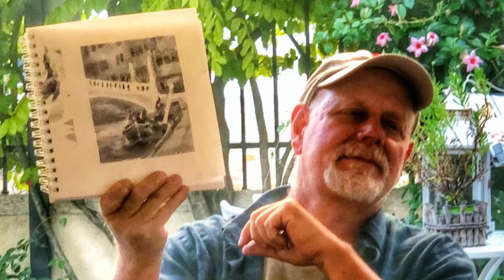Highlights: working on Location - Venice day 3